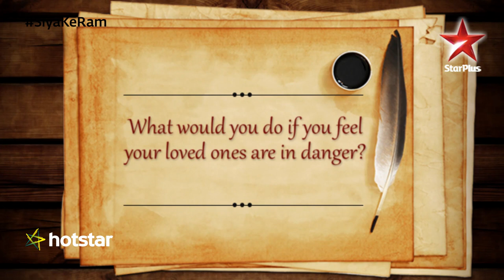Siya Ke Ram: Sita's courage inspires everyone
Sita's courage and confidence is an inspiration to everyone! SiyaKeRam, Mon-Sat at 8 PM, only on STAR Plus.